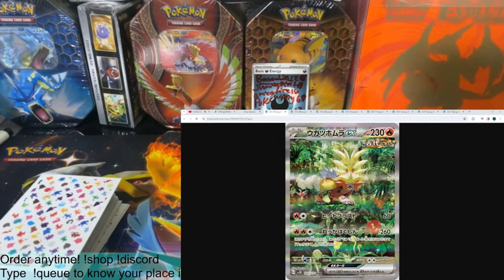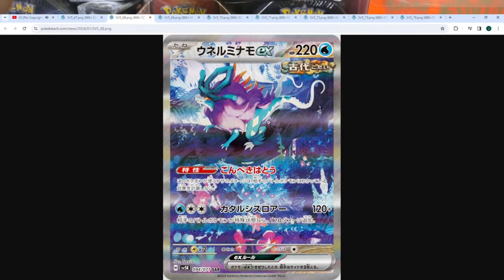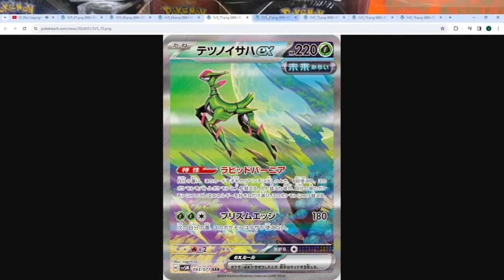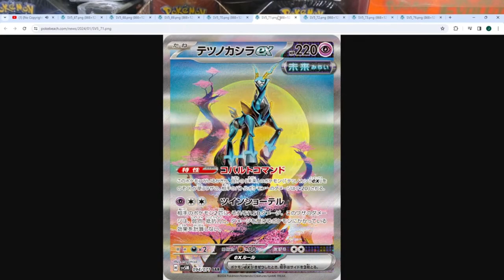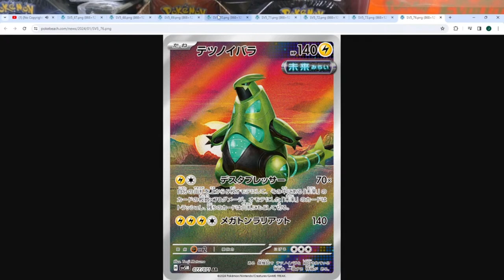Thoughts on the New Pokemon Cards...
I like me some dino dogs

This is from a Livestream where we operate a Live RipnShip. Theres free mystery rounds for chance to win packs and occasional giveaways! We stream anywhere between 5-6 pm est.